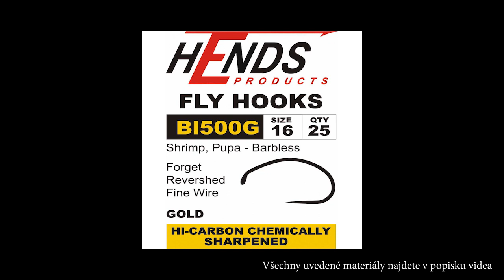Černý lakovaný pakomár - vázací video | black lacquered mosquito - flying tying video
Černý lakovaný pakomár v provedení Tomáše Sýkory